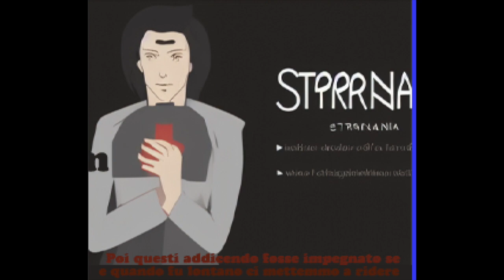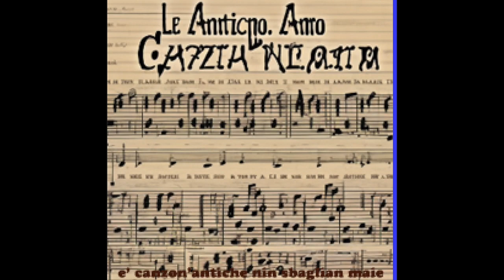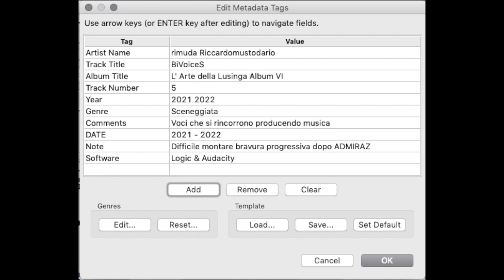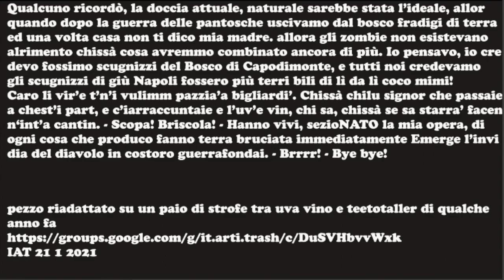rimuda BivoiceS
Dopo " AdmiraZ " mero capolavoro di tecnologie applicate a video, con musica Sillabica, voce processata attraverso un sintonizzatore Mouse, immagini di Intelligenza Artificiale, cui ogni parte del video è stata realizzata al massimo delle capacità attuali, era difficile un discorso progressivo, cioè migliorarmi, quindi ho pensato di emulare " Ora ridi " il mio pezzo migliore per quanto ad innovazione canora, a detta dei critici